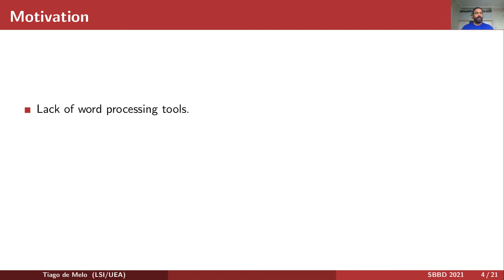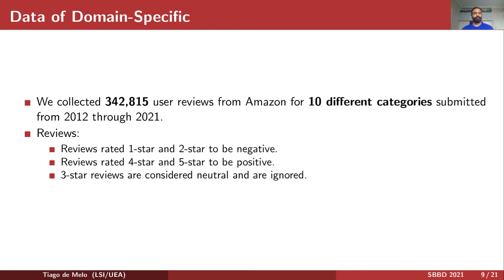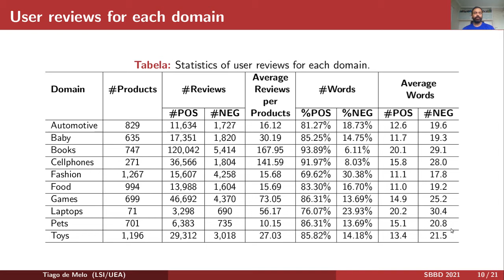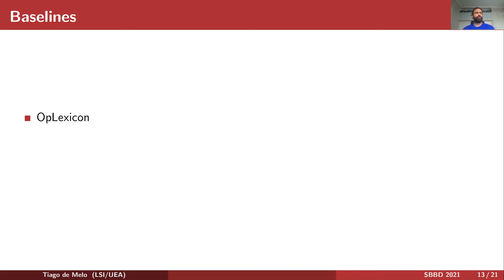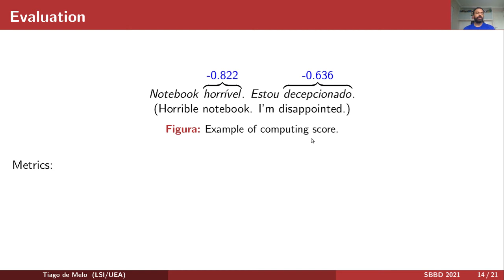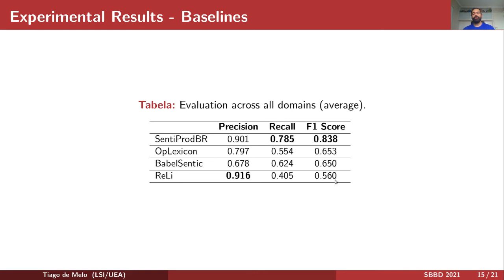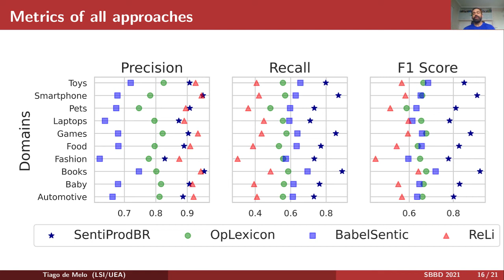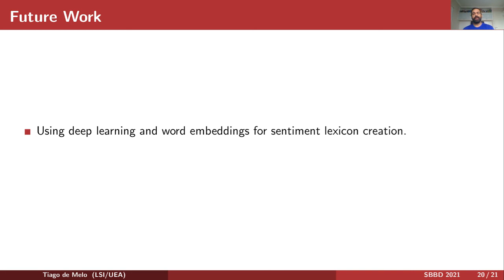SentiProdBR: Building Domain-Specific Sentiment Lexicons for the Portuguese Language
SBBD 2021 – BRAZILIAN SYMPOSIUM ON DATABASES